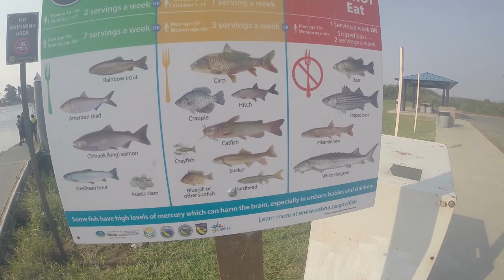Family fishing trip on Ca Delta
A family outing trip  on the California delta for boat riding and a bit of striper fishing. Am glad that kids enjoyed the boat ride and fishing. I do apologize, about the kids not having on their life jacket when the boat is moving, plenty of life vest on board. Sorry, will not happen again. Please enjoy Jay Chan local musician got to support the guy and old school Kim Leakana . Sorry, music is not in English, just Khmer..